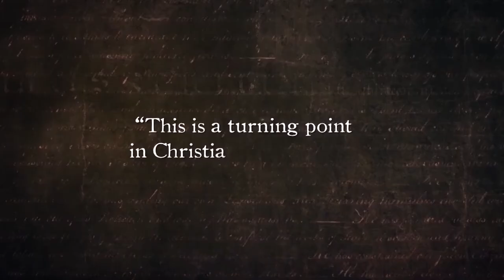Beyond The Mask